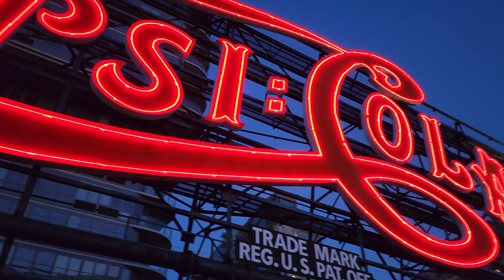LIC Evening, New York, Pepsi Cola sign | Summer 2022 | 4K 60fps TV